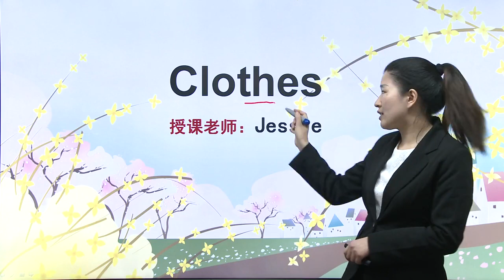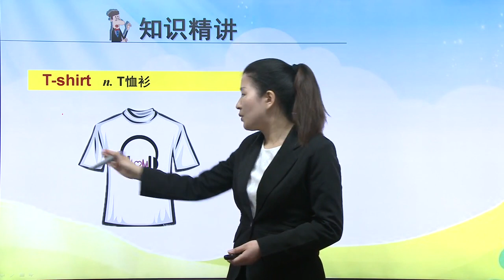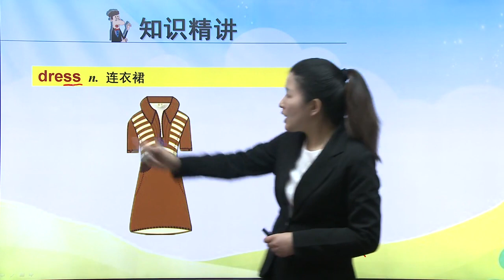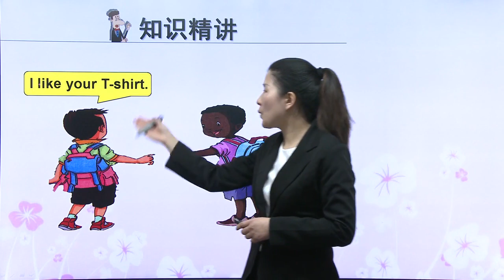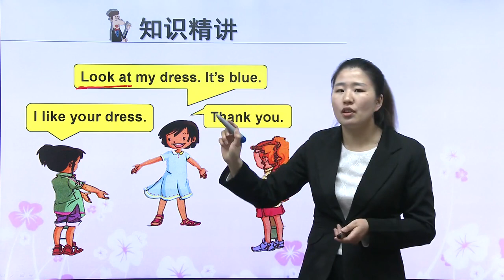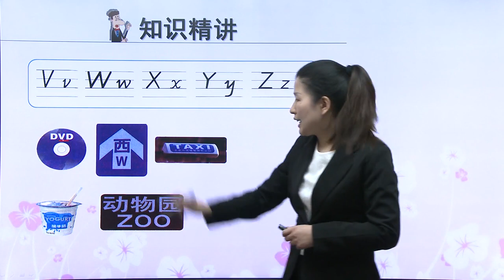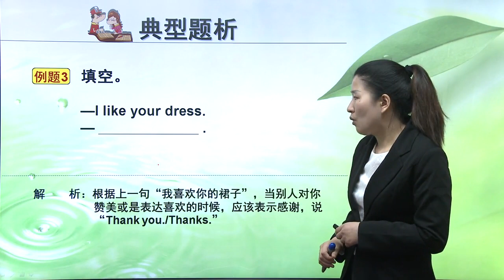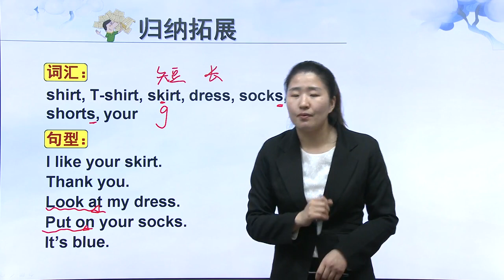人教版小学英语一年级下册新起点Unit6 Clothes